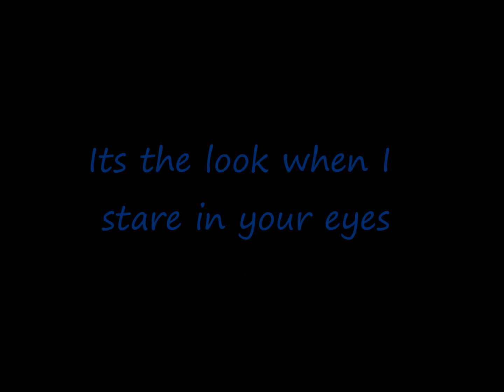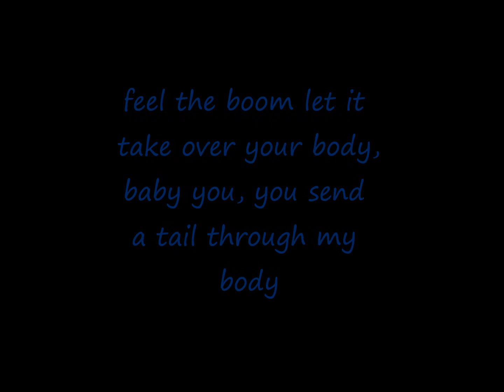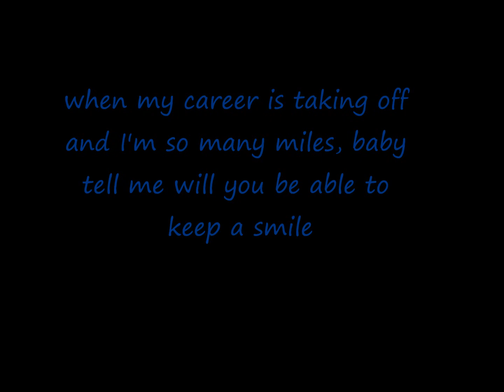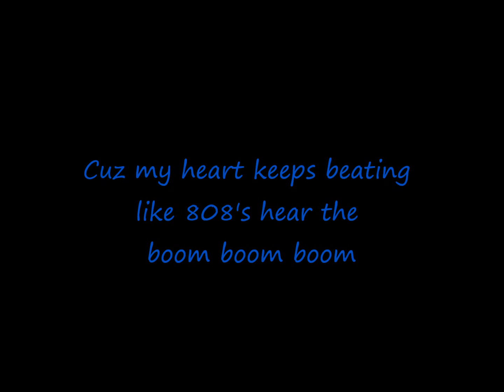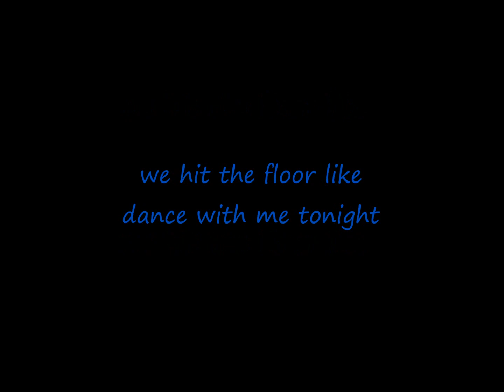Dance With Me Nick Tangorra lyrics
i had pizza today for lunch and dinner